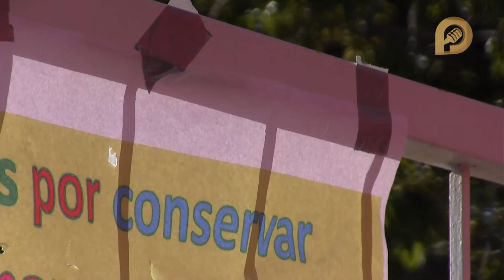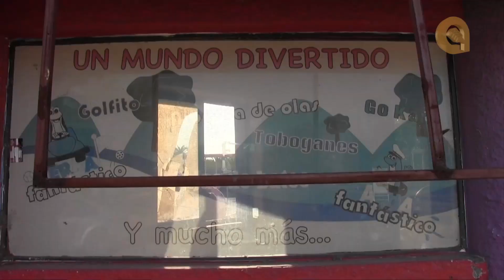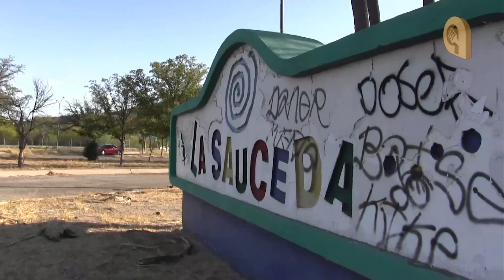Buscan reforestar La Sauceda con Reto1001Árboles piden donativos en especie para alcanzar meta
Ambientalistas de Hermosillo proponen el rescate de La Sauceda, aseguran que es el Gobierno de Sonora responsable de hacerlo, pero exhortan a la ciudadanía a no abandonar el parque y unirse a la iniciativa Reto1001Árboles.

Gianco Urias, impulsor del Reto1001Árboles explicó que la iniciativa nació en redes sociales y consiste en buscar plantar esa cantidad en La Sauceda para lograr reforestarla a raíz del descuido y el incendio registrado el pasado fin de semana.

Luis Alan Navarro Navarro, académico del Colegio de Sonora apuntó que en La Sauceda hay mucho espacio para plantar los árboles y proteger el polígono, lo ideal es que sean mezquite, palo fierro, guayacán y tepehuaje.

“Retomo el llamado, la responsabilidad es del Estado pero la sociedad civil debe tomar la iniciativa para llevar a buen puerto este proyecto de La Sauceda La ciudadanía y el gobierno deberíamos trabaja para recuperar este espacio público”, apuntó Ramsés Rodríguez, coordinador de Ser Natura.